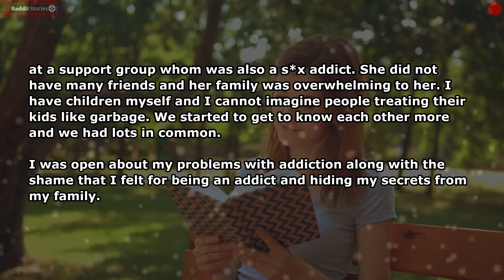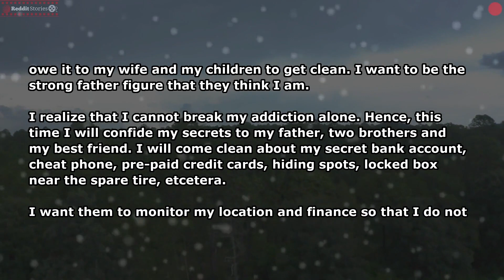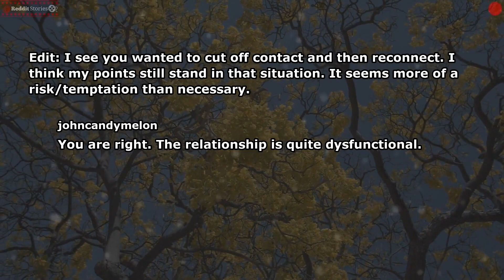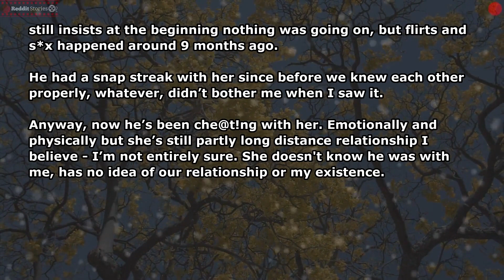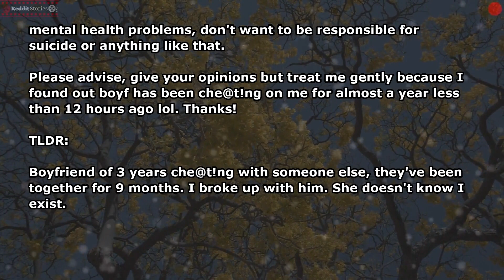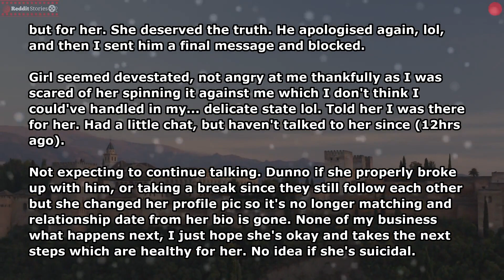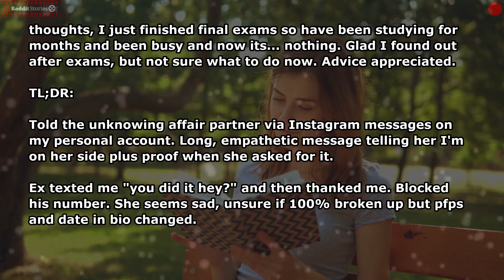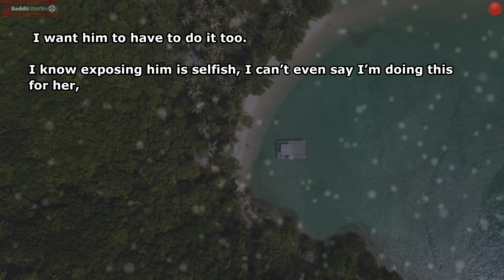*Messed Up* Daddy Issues, Goddaughter alike Younger girl than Me, is Enjoying S€x with me, Wrong?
Daddy Issues, Goddaughter alike Younger girl than Me, is Enjoying S€x with me, is This Wrong?

►Today We Present you with a new video titled "Daddy Issues, Goddaughter alike Younger girl than Me, is Enjoying S€x with me, is This Wrong?". I hope you like our new video on Reddit Relationship story 2021. Also, Make sure to comment on your favorite part of the Reddit Relationship Video and Share your Reddit Relationship Story 2021 with us.

Credits-

00:00 Story 1

This Girl seems to me like a Goddaughter... yet We Have Both A S€x Addiction, Ex Wife and APs told me to STOP this relationship, does she has Daddy Issues?
Author: johncandymelon
Subreddit: r/offmychest

06:23 Story 2
Author: towel_tricky

10:55 UPDATE Story 2
Author: towel_tricky

15:14 Story 3
Author: tofuuwings